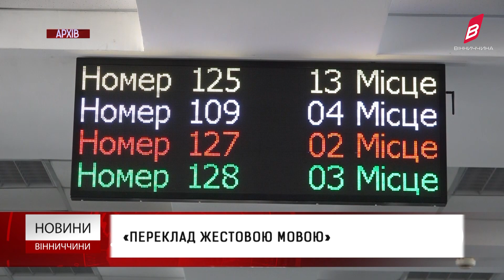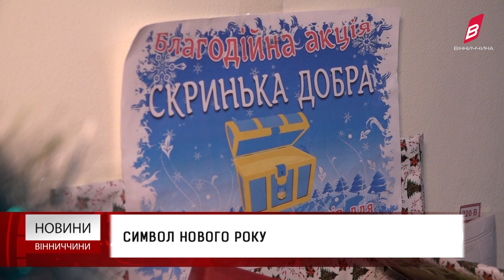Новини Вінниччини 11.12.2023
Гепатит А на Вінниччині ліквідовано.
На базі районних управлінь поліції працюють фронт-офіси.
«Переклад жестовою мовою» - соціальна послуга у прозорих офісах.